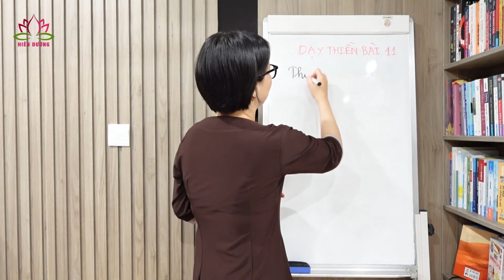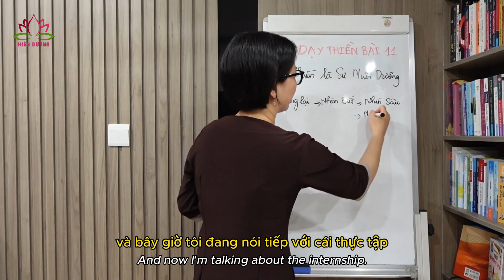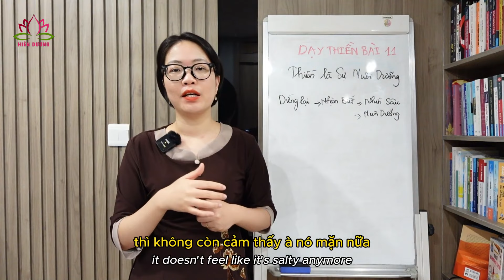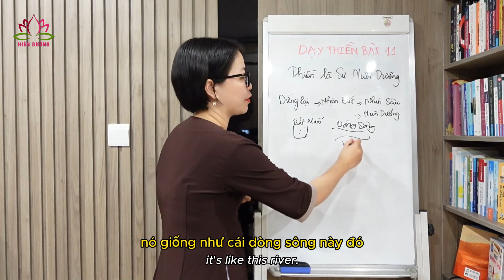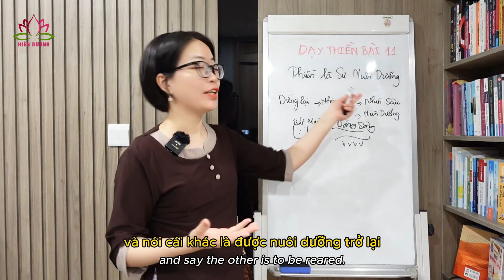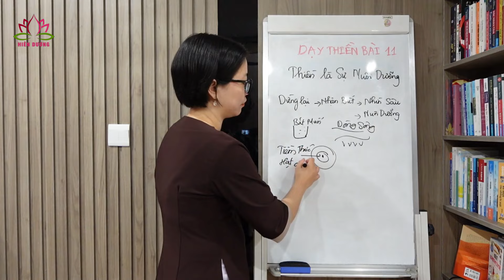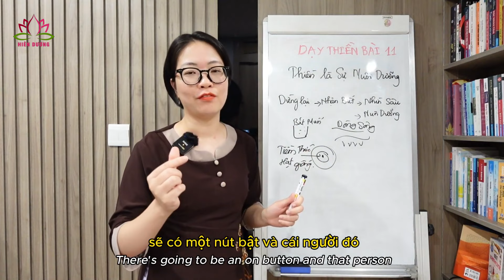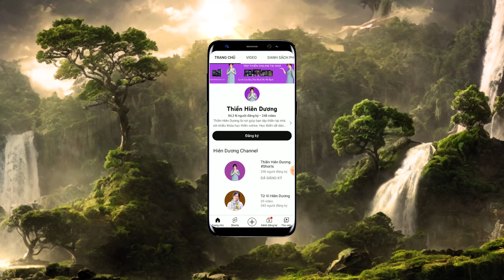Bí Quyết Thiền Hiệu Quả (P3) - Học Thiền Đúng Cách Cùng Hiên Dương Bài 11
Học thiền cùng Hiên Dương với bài dạy thiền số 11, trong chuỗi 16 bài dạy thiền. Phương pháp thiền chánh niệm mà Hiên Dương chia sẻ sẽ giúp bạn biết cách tập thiền đúng, thiền hiệu quả, giảm căng thẳng lo âu, mất ngủ, khó ngủ, suy nghĩ nhiều, cải thiện sức khỏe và tinh thần toàn diện.

❤️ KẾT NỐI VỚI HIÊN DƯƠNG:
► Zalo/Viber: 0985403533